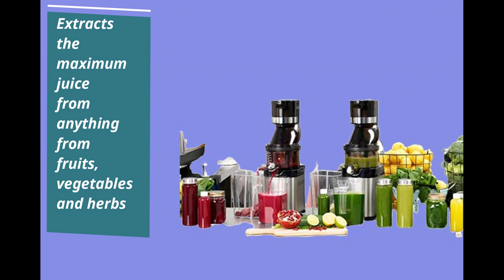Kuvings CS600 Whole Slow Juicer with BPA Free Components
Product Title: Kuvings CS600 Whole Slow Juicer with BPA-Free Components, 24 Hour Operation, Easy to Clean, Heavy Duty, Commercial Grade, Stainless Steel

Description:
Brand Kuvings
Material Plastic
Finish Type Stainless Steel
Manufacturer Kuvings
ASIN B01KHDZNHY
Item model number CS600

• WHOLE SLOW JUICER: The world’s first commercial vertical whole fruit/vegetable juicer. The CS600 features a larger than industry sized 88m flip gate offering a wide feed chute to input your fruits and vegetables. With its sleek design, CS600 comes with an extra top set to allow a quick change between recipes. On top of that, the drip-free Smart Cap helps to create mixed juices and to rinse between recipes.
• LOW SPEED = Maximum Juice: Kuvings’ patented, low-speed masticating technology gently squeezes the ingredients from the foods preserving all the beneficial nutrients. Kuvings juicers are built to generate less noise, vibration, and distractions with its built-in quiet design and slow-rotating deceleration motor.
• CONTINUOUS OPERATION: Operate your machine around the clock! This built to last juicer will keep up with your busy operations and keep customers happy. Our state of the art cooling system allows the juicer to operate without overheating.
• VERSATILE: This is no one trick pony. The CS600 is not only the best juicer on the market, but its versatile design also you to make baby food and delicious sorbets (with blank/smoothie strainer, sold separately). What’s more, clean-up is a breeze! Use the rotating cleaning brush and the juice strainer together makes cleaning easy.
• ADD TO CART NOW: We know you cannot wait to get started using your brand new Kuvings Juicer. Simply click the yellow, "Add To Cart," just to the right, and we will immediately process your order.

First commercial ready vertical slow juicer with 3.5 wide feed chute. Most fruits and vegetables can be processed without pre-cutting. Reduces the prep time and prevents extra nutritional loss from pre-cutting. Powerful motor is equipped to operate for up to 24 hours making it great for restaurant, juice bar application. The patented low speed masticating technology gently squeezes ingredients preserving all the beneficial nutrients. .